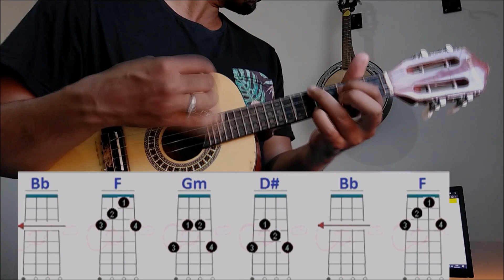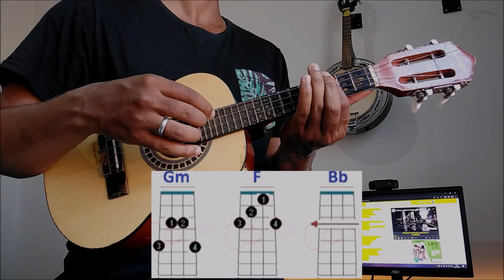PÉSSIMO NEGÓCIO - DILISINHO - CIFRA SIMPLIFICADA NO CAVACO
PÉSSIMO NEGÓCIO - DILISINHO

MAIS UM VÍDEO DA PLAYLIST ENSINANDO VARIAS MÚSICAS SIMPLIFICADAS PARA QUEM TA APRENDENDO TOCAR ESPERO QUE VOCÊS GOSTEM DO VÍDEO SE GOSTAREM, DEIXA O LIKE COMPARTILHA O VÍDEO, SE INSCREVE NO CANAL E ATIVE O SININHO!